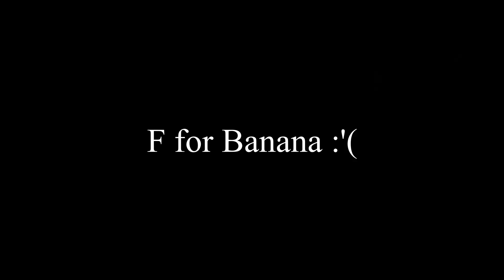Heroes & Generals Doing my part (PewDiePie vs T-Series war)